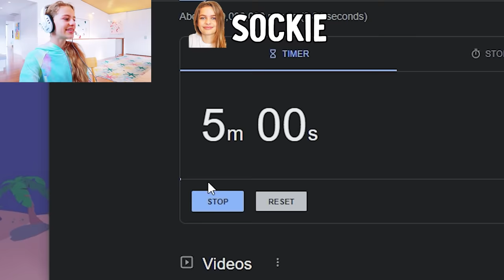SOCKIE SCAMMED SABRE in Adopt Me - Roblox Gaming w/ The Norris Nuts